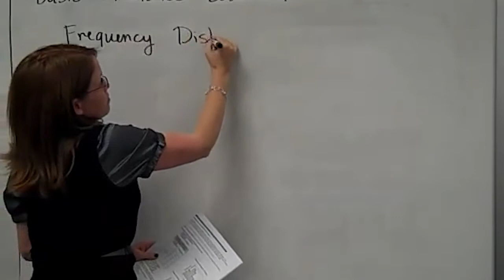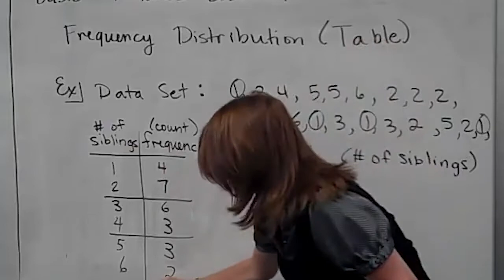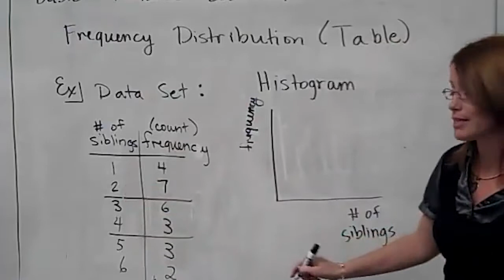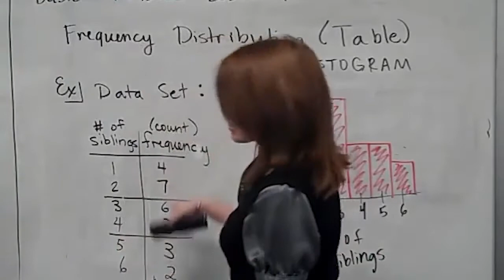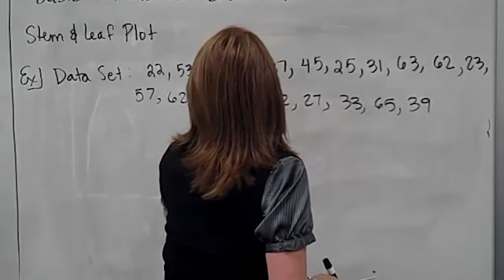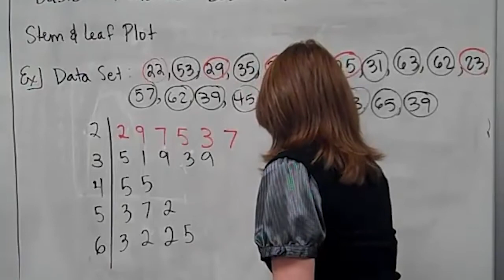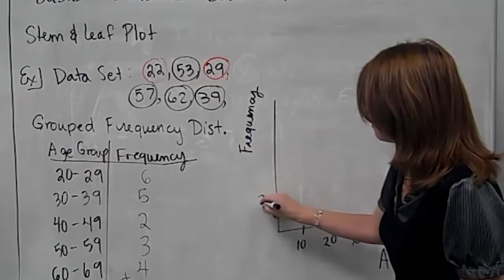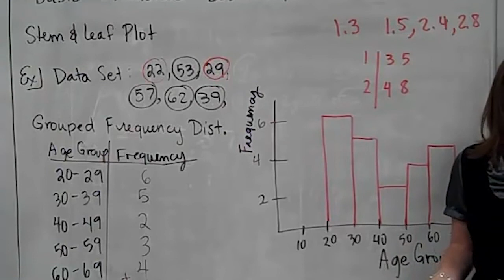BUS 5253 Basic Stats Frequencies